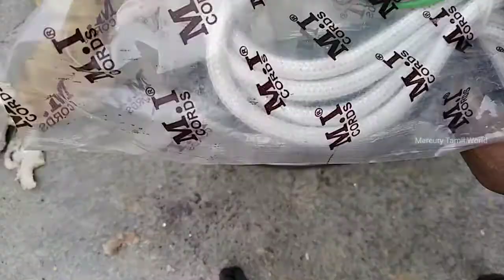அயர்ன் பாக்ஸ் காயில் மாற்றுவது சர்வீஸ் செய்வது எப்படி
அயர்ன் பாக்ஸ் காயில் மாற்றுவது எப்படி
   Chennel Name : Galatta Tamil Whatsapp | கலாட்டா தமிழ் வாட்ஸ்அப்